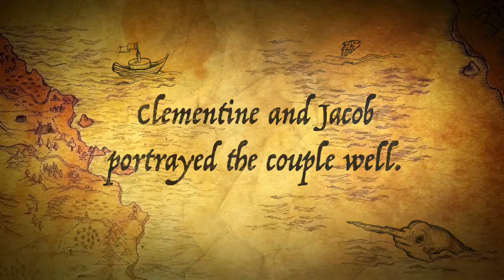Lady Clementine Churchill